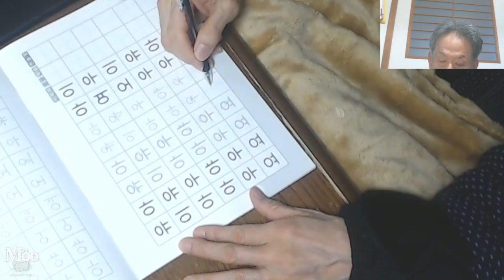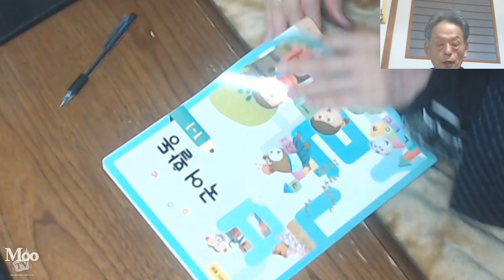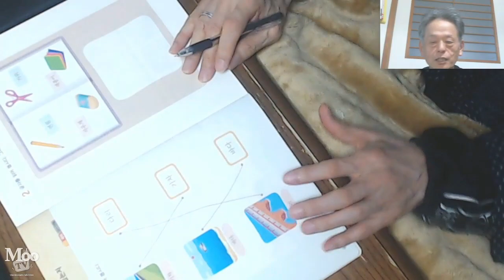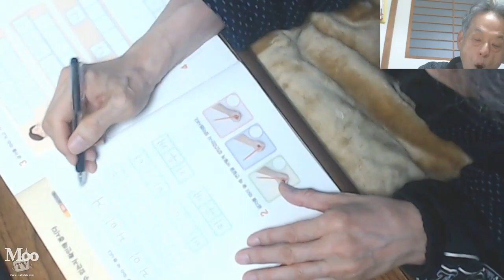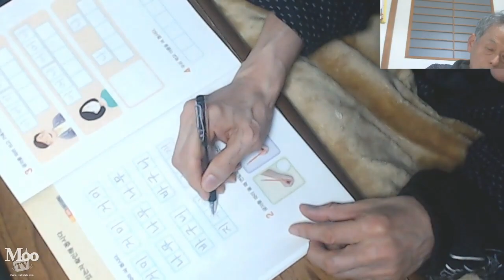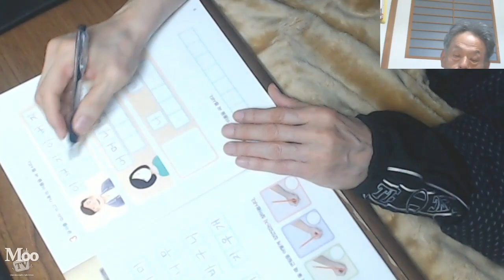2020.02.18]자막 韓国語の母音ㅏㅑㅓㅕㅗㅛㅜㅠㅡㅣを書く 한국어 모음집--를 쓰다.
韓国語の母音ㅏㅑㅓㅕㅗㅛㅜㅠㅡㅣを書く　한국어 모음집--를 쓰다

韓国教科書国語１－１の練習帳その１　宿題を書いてみました。
先生がいないと発音が適当です。